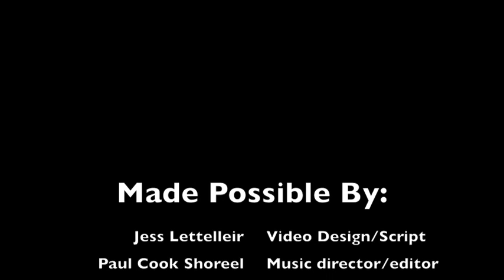Jess's Digital Story